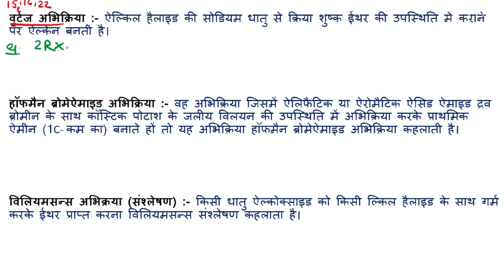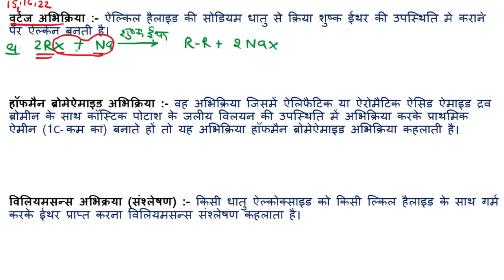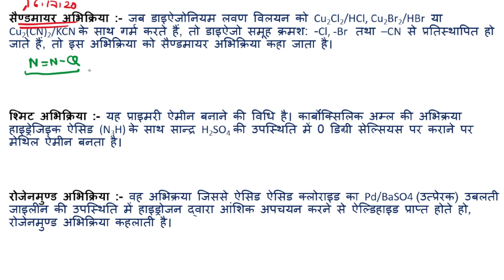important naming reaction।रसायन विज्ञान। क्रैश कोर्स।for up board exam surface chemistry in Hindi